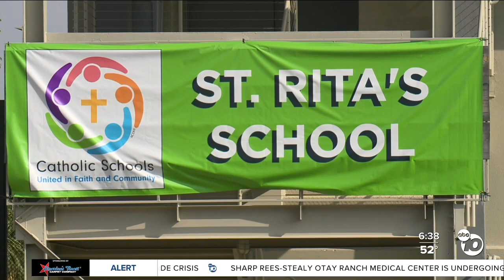St. Rita's School in Valencia Park opening newly transformed playground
For students at St. Rita's School, the brand new playground is a dream come true.